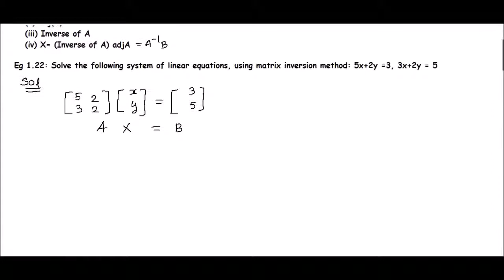TN 12TH STD MATHS EXAMPLE 1.22 CHAPTER-1 APPLICATIONS OF MATRICES AND DETERMINANTS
NEW SYLLABUS
EXAMPLE 1.22
CHAPTER-1